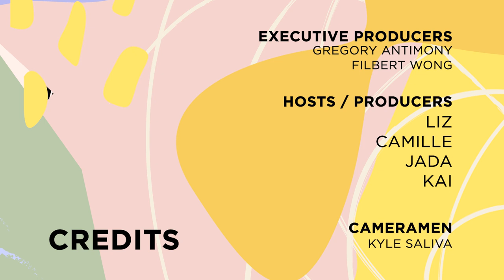TITA SALITA - Phone Etiquette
Minding our manners when we're never without our devices on today's Tita Salita.